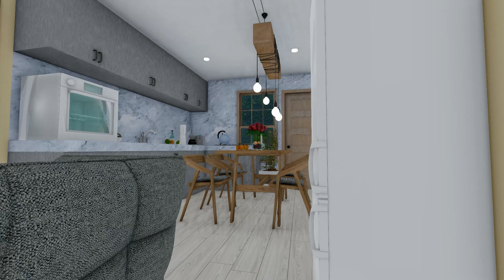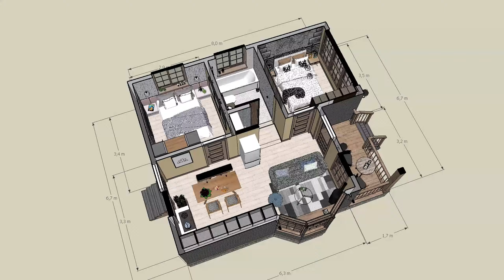20 ft x 26 ft Small House Design | 6x8 Meter (550 Sqft) 2 Bedrooms - Free Floor Plan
Dreaming of a cozy & functional tiny home? This video unveils a stunning 20ft x 26ft (6x8 meter) design with a FREE floor plan!  Maximize your living space with 2 bedrooms in a compact footprint, perfect for minimalists or those seeking a simpler lifestyle.  Learn the layout, get inspired for your own tiny house, and snag the free floor plan to jumpstart your dream home!

Perfect for:
Tiny house enthusiasts
Budget-conscious homeowners
Anyone seeking a simpler, more sustainable lifestyle

This video includes:
A virtual tour of the 550 sq ft layout
Smart design ideas to maximize space
Free access to the floor plan (mentioned in the video)
Don't miss out!  Learn how to create your dream tiny house with this inspiring design.